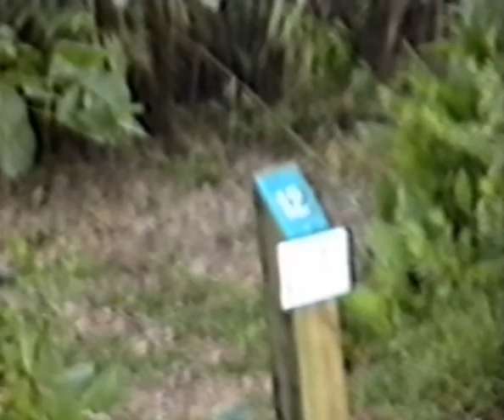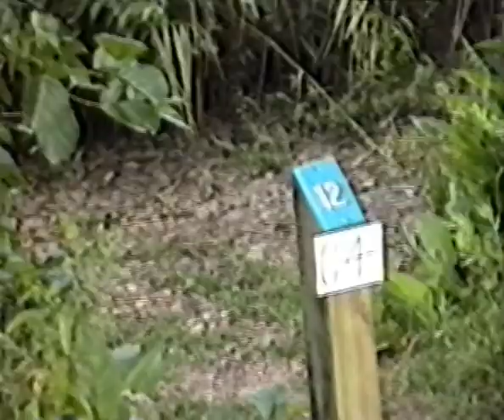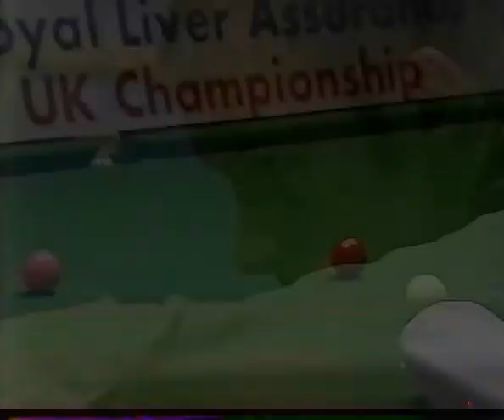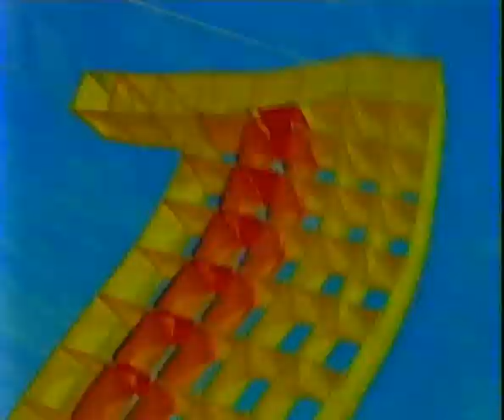Fishing in Denmark 1995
Wigan lad's Tony Presley, Barry Meatloaf and Ray Bowie fishing in Denmark 1995.